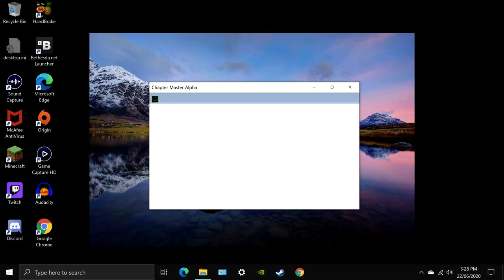Chapter Master Mod: Lamenters....Sigh....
Sigh, I don't know what i am even doing anymore.

Why do i bother, sigh.

Ahh Well.